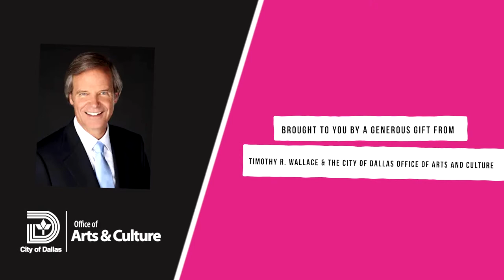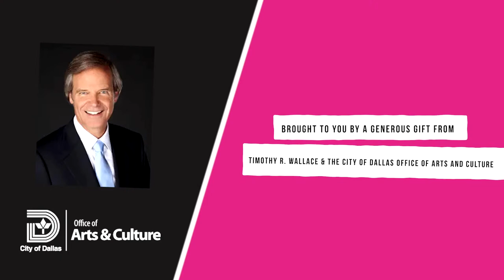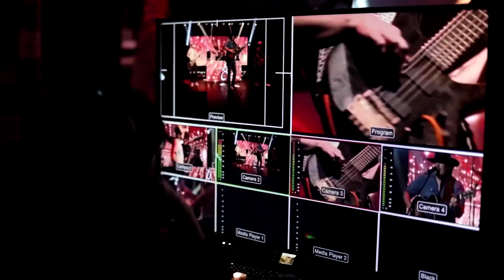LE featured on Dallas Music Network's Spotlight Series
Dallas Music Network launches its Artist Accelerator program by introducing 18-year-old jazz vocalist "LE" Lauren Elizabeth Ward in the 3rd episode of Dallas Music Network: The Spotlight series Season 5.

LE began working with Dallas Music Network Director of Artist Development, Marcus Roberts in December 2022. By the filming of this episode in February 2023 LE was ready to perform her first two original songs produced by Roberts and a jazz remix of a popular French Opera tune.

Now in May of 2023 we are premiering her featured Spotlight episode and launching her new original EP "Defining LE." You can find LE on social media @lelizabethward and on Bandcamp.

Stream this and all Dallas Music Episodes in HD on your TV by downloading the independent film and music app Two Stage TV on Apple TV, Roku Player, Fire TV and Android TV. Also in the Google Play and Apple App stores for mobile devices.